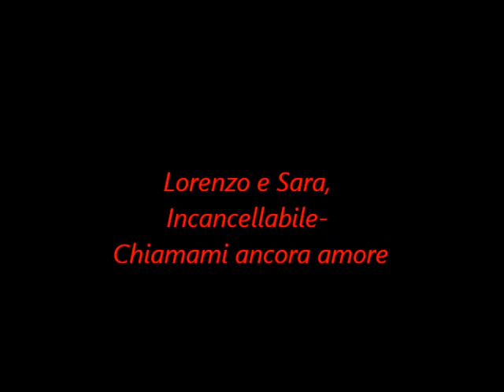Lorenzo e Sara - Incancellabile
Ecco il video tanto atteso.

Seguitemi anche su facebook: La ragazza con il cuore d'oro
E su Tumblr : laragazzaconilcuoredoro